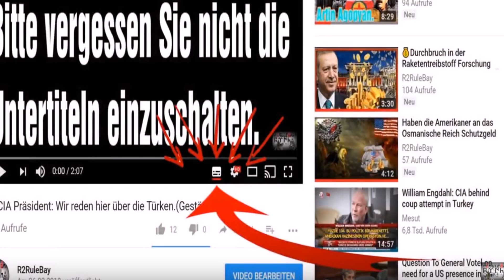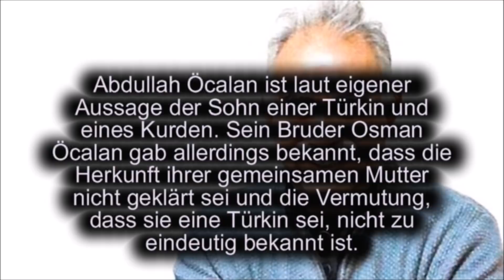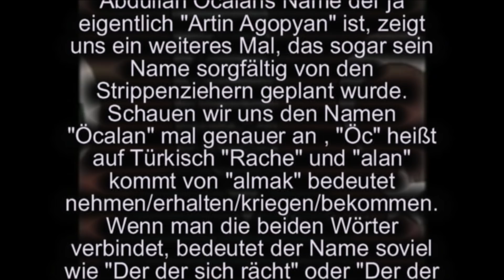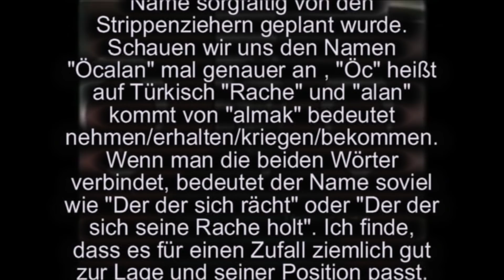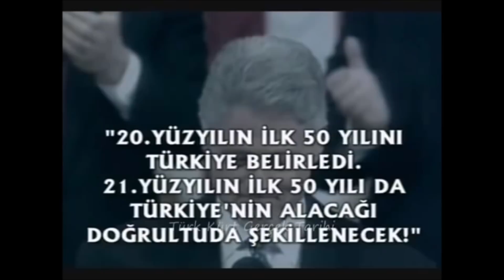Doku: "Abdullah Öcalan" und seine Arbeiterpartei "PKK".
In dieser Biografie/Doku geht es überwiegend um Abdullah Öcalan dem Gründer der PKK, die PKK selbst und natürlich die Hintermänner die sogar schon vor Abdullah Öcalan wussten, dass es die PKK geben wird. Mehr dazu im Video...